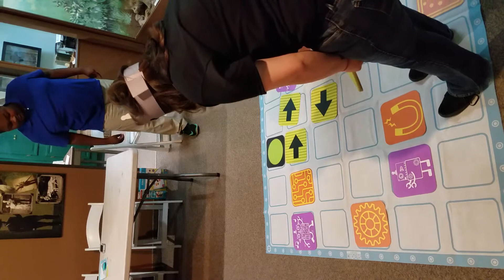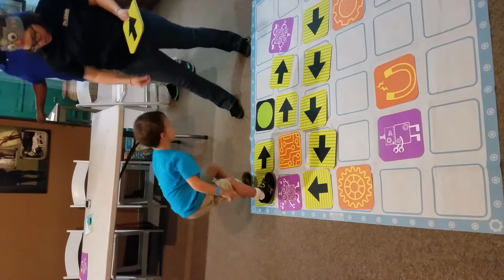Complete the robot circuit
When you land on the purple robot you have to do the action that the robot suggest like dancing or striking a pose